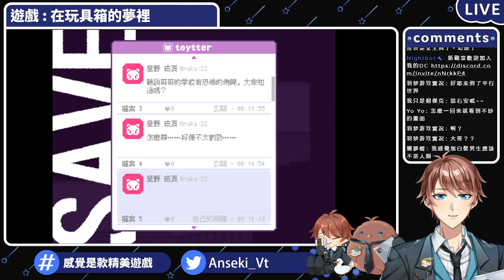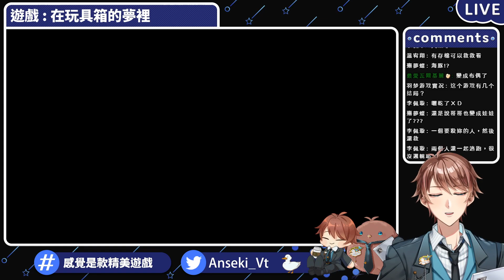在玩具箱的夢裡 トイボックスの夢の中で #1 微微恐怖RPG ⇀ 沒必要殺掉我吧【Vtuber諳石】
【標題】在玩具箱的夢裡 #1 微微恐怖RPG ⇀ 沒必要殺掉我吧【Vtuber諳石】

如果覺得呱很棒可以用 綠界 請我喝飲料!💳
呱的Line貼圖上線了!

大家好! 我是諳 (ㄢ) 石。
出生在與鴨一起生活的世界，
因為夥伴可達鴨弄壞儀器，掉到平行時空的台灣。
來的時候是一位研究生，現在是一家公司的總裁，
推崇鴨神大人，一起加入鴨鴨神教吧!

頻道主軸推廣恐怖RPG、恐怖3D遊戲、雜談
還有難聽到不行的唱歌，我到ktv都是吃晚餐的請見諒QAQ
這裡可以看到最新中文與漢化恐怖RPG。
我在Youtube與Twitch同時放送，剪輯放在Youtube，

處理器 : AMD Ryzen 7-5800X
顯示卡 : 技嘉 AORUS RTX 2080
主機板 : 技嘉 X570 AORUS ELITE WIFI
記憶體 : 芝奇 G.SKILL RipjawsV DDR4 3200 8GBx4
主風扇 : 虎徹2
電源     : be quiet E10 600W
機殼     : Antec P100
鍵盤     : 海盜船 K68 紅軸
滑鼠     : Zowie EC2-A
耳機     : HyperX Cloud Revolver S
麥克風 : Shure MV7 Podcast
實況軟體 : OBS
錄影軟體 : OBS / ACTION! / 顯卡內建錄影
剪輯軟體 : Sony Vegas